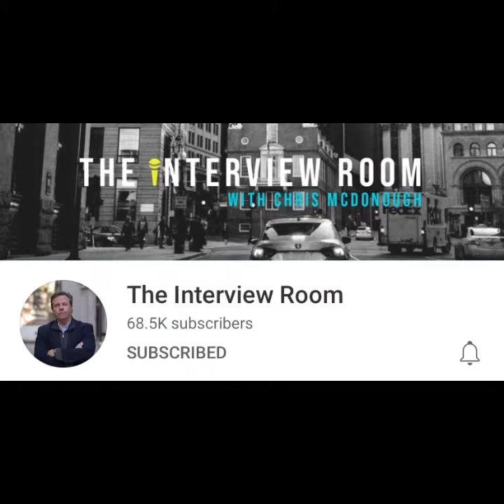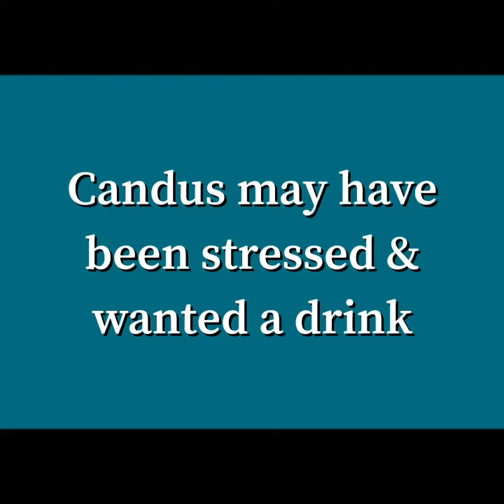Don Wells “Policeman Bought Candus Alcohol”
YouTube turned the comments off  🤷‍♀️

Don said drinking is the last thing that Candus needs to do because it brings out all of her emotions.

I hope answers come soon 🙏